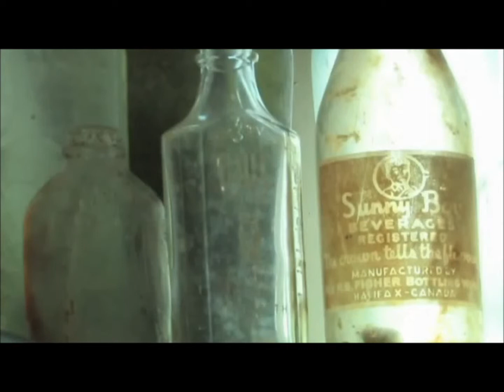History in a Bottle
this is a vid i found on youtube i thought ppl would like to watch